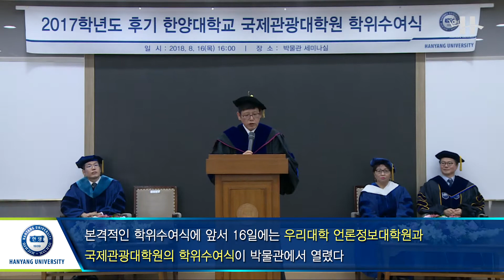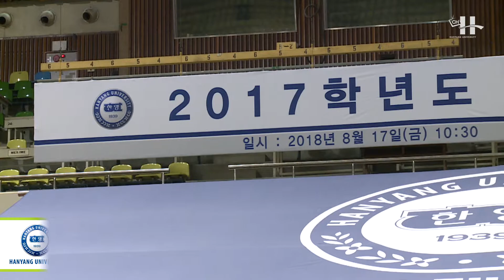[한양대학교 채널H] 2017학년도 후기 학위수여식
■장소 : 박물관 세미나실, 올림픽 체육관

무더위 속에서도 졸업생들을 축하하기 위해 많은 인파가 모였습니다.
지난 몇 년간의 배움을 뒤로하고 새로운 출발을 다짐하는 2017학년도 후기 학위수여식 현장을 지금 전해드리겠습니다.

미디어전략센터 채널H 공식 홈페이지도 많은 관심 바랍니다.
◈ 채널H ◈ : chh.hanyang.ac.kr/movie/index.do

◈ 한양대 미디어박스 ◈ : hanyang.ac.kr/web/www/movie